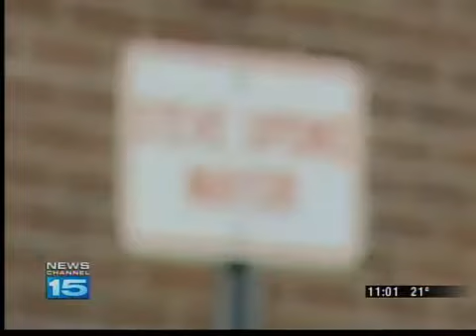More hard times fall on Huntington